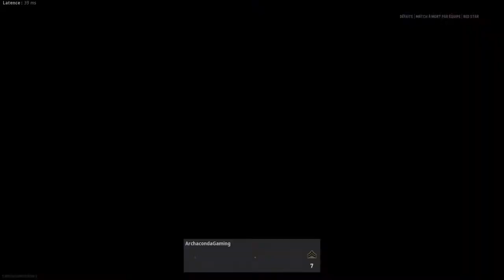Belle partie sur la bêta de Vanguard